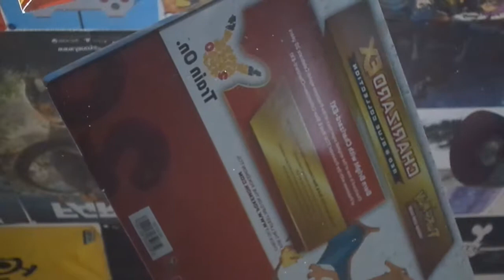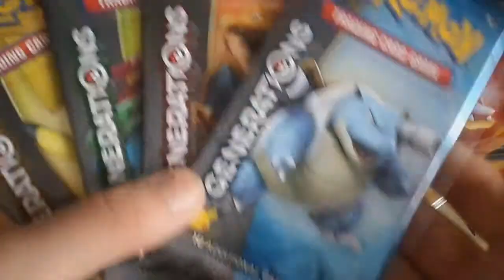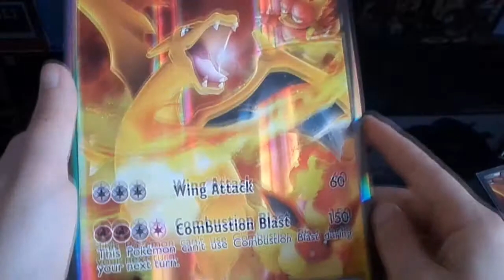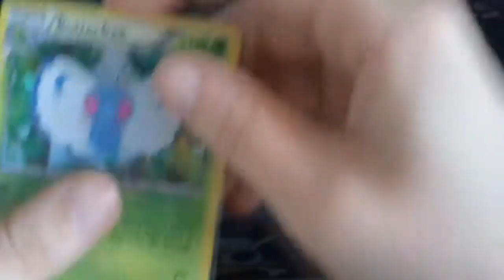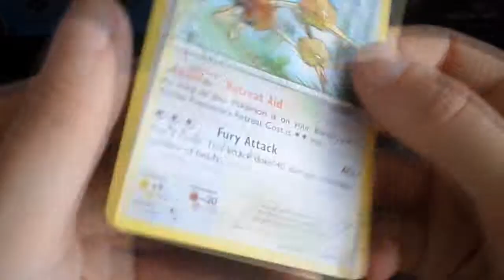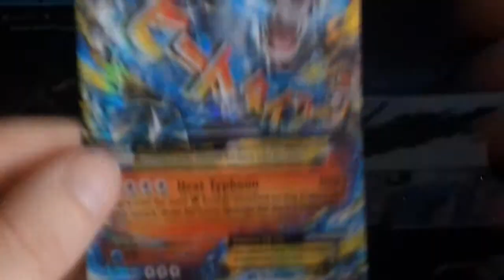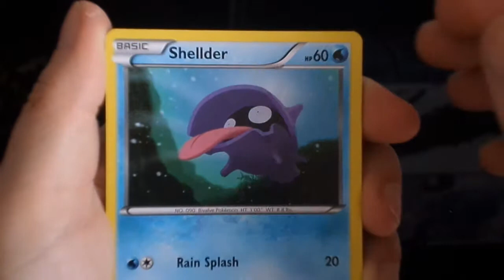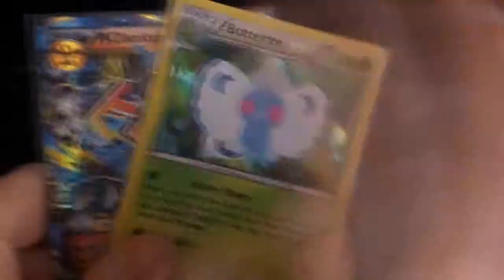Ouverture Coffret Charizard EX- DES CARTES EX !!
►Je filme avec un Samsung DV150F